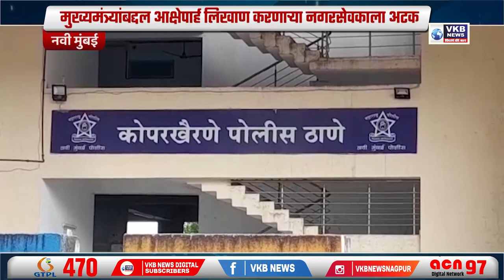मुख्यमंत्र्यांबद्दल आक्षेपार्ह लिखाण करणाऱ्या नगरसेवकाला अटक